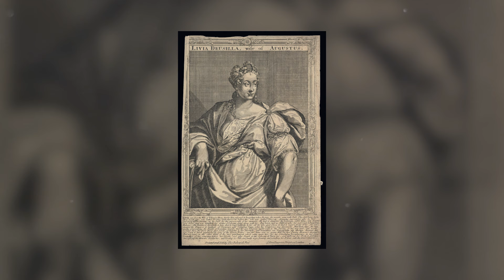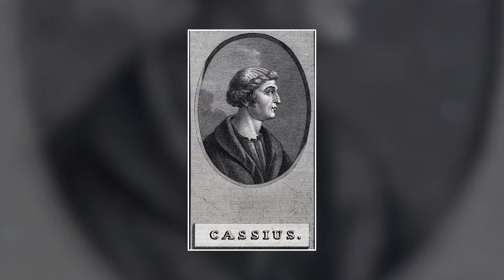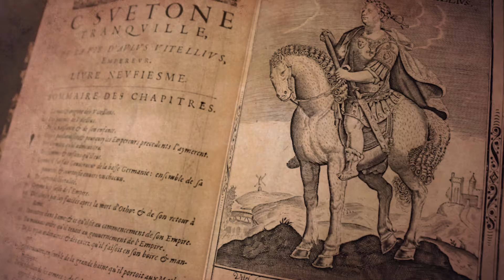The Filthy Intimate Life Of Tiberius Ceasar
WARNING: This documentary is under an educational and historical context. All photos have been censored according to YouTube's advertiser policies.

Tiberius Caesar is often regarded as one of the most infamous of the early emperors of Rome. His legacy will live on in history.

In addition to being scandalous and lurid, the stories that surround him are upsetting to our contemporary sensibilities, just as they were to the sensitivities of his contemporaries.

But what was it about his personal life that was so twisted? In what ways did he waste his unchecked authority? that exactly was the one that was responsible for the myth?